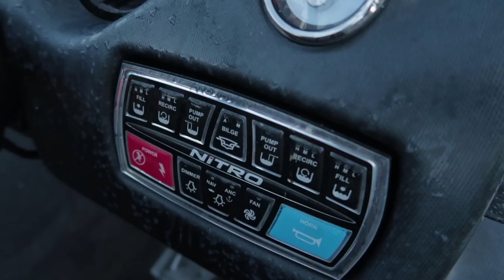My Fishing Trip to France!!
Rod/Reel/Line/Lures used:

Sakura Fishing ICONIC and PLAYERS rods and Sakura Luma reels

Camera Gear:

Gopro Hero 3 black (first person filming)
Chest Mount